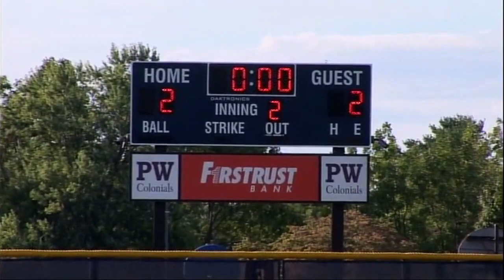09 20 2021 PW 2nd half movie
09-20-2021 PW vs Abington Boys Varsity Soccer 2nd half